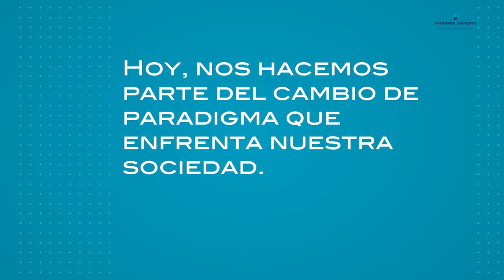MasterClass, Connie Achurra, “Comida saludable”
Charlas notables para pasar mejor la cuarentena